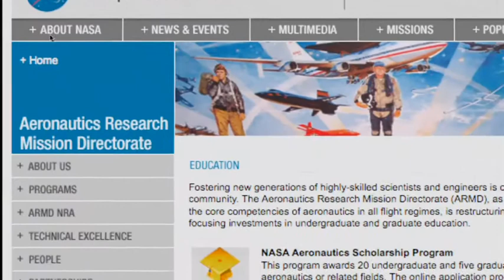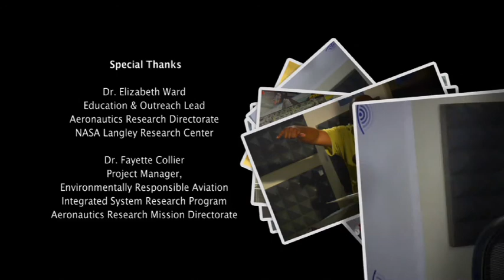NASA EDGE - Future of Aeronautics (part 3 of 3)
Garry Qualls, NASA Langley Systems Engineer, describes his involvement in teaching summer programs for students in a variety of fields in engineering and science. For more information on NASA summer programs for high school and college students